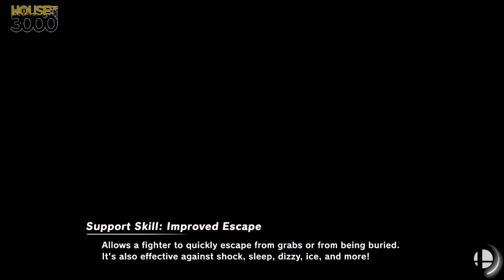[Smash Ultimate] XeNOwifi 25 (Winners Round 1) - uwu | BylethFan69420:D vs HEYO | Daze#8113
uwu | BylethFan69420:D(Byleth Female) vs HEYO | Daze#8113(Captain Falcon Red)

Game: Super Smash Bros. Ultimate 8.1.0

 - XeNOwifi 25
 - Sep 2nd, 2020

Venue Fee: $8
Singles:   $7
Doubles:   $5

Venue Address -
21 Ludlow